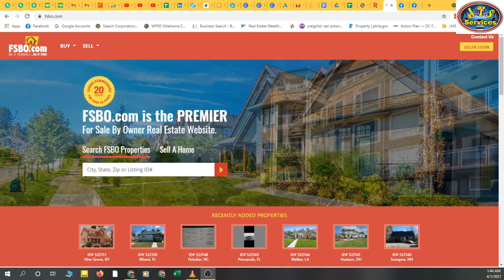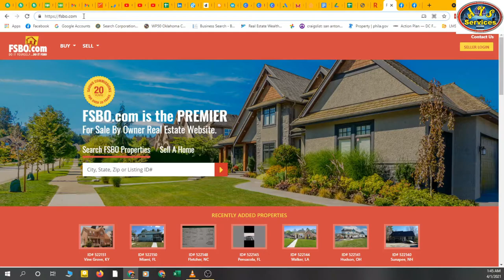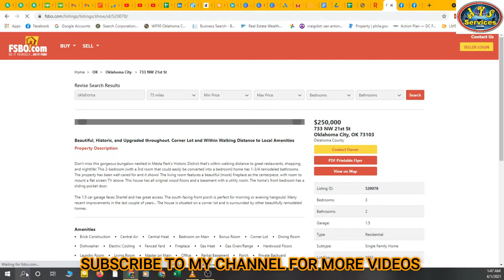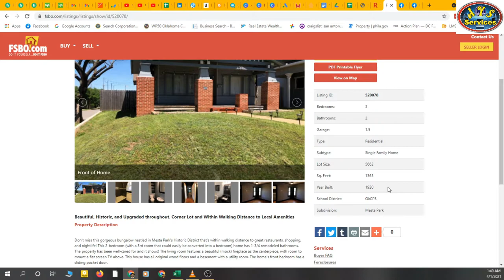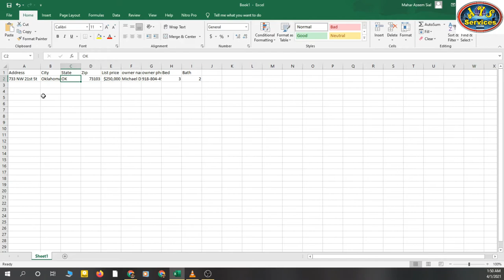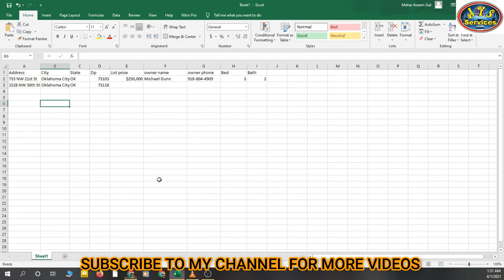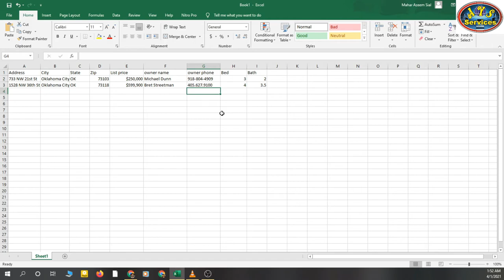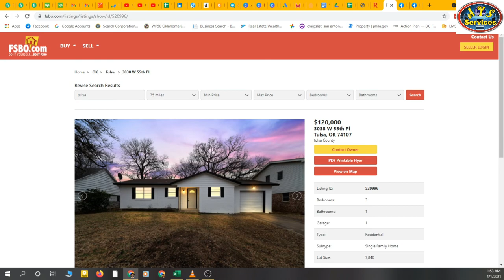How to do free lead generation on FSBO || How to use FSBO filters || Virtual Assistant Training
In this video I'll tell you how to use filters for getting leads from FSBO. Its a lead generation process for agents or investors for getting leads.
Its good to learn skills for a freelancer because no one knows what client demand and if you have FSBO lead generation skill then maybe some client will find you or you'll find any client who need this.